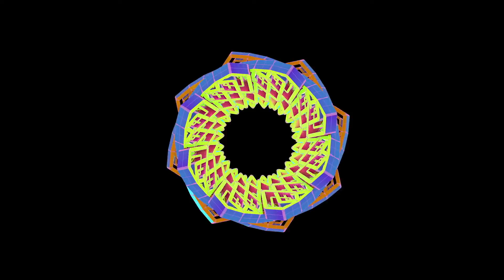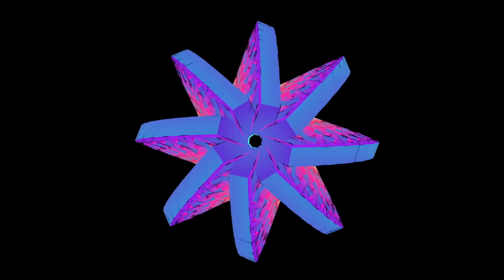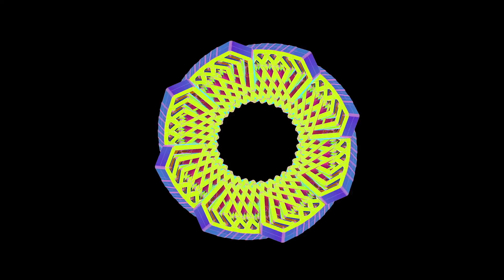Villem, McLeod & Degs - Crossways (L-Side Remix) - Spearhead Records